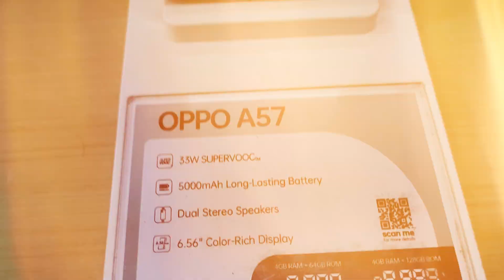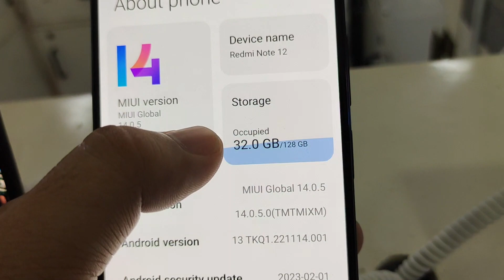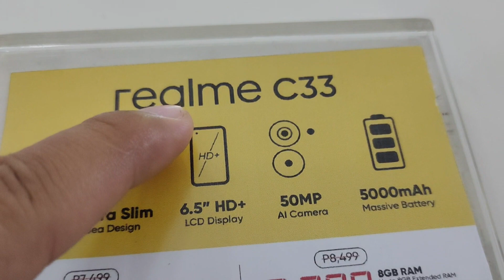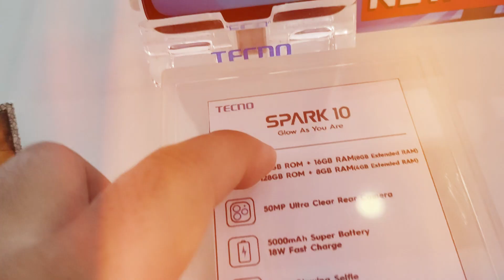128GB Storage Under 10K Price / Latest Android Phones 2023